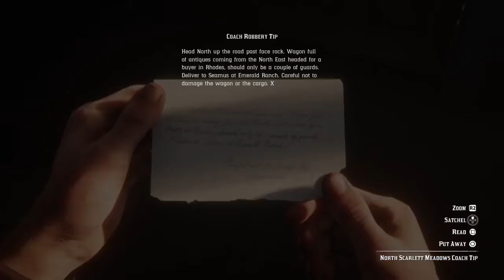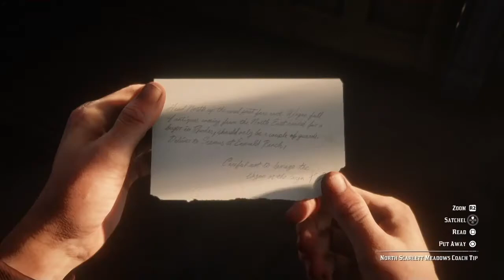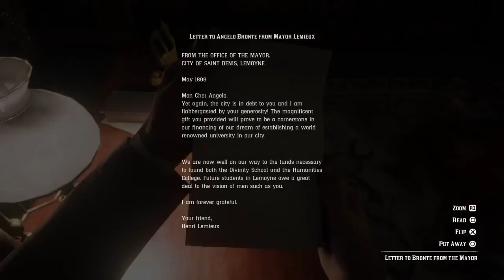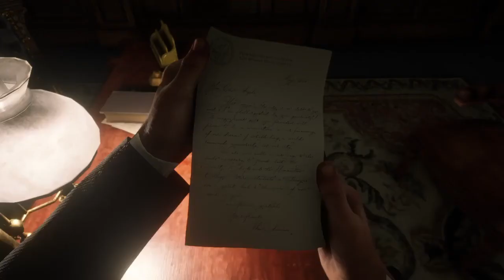Never a Moments Rest- Red Dead Redemption 2 Part 28